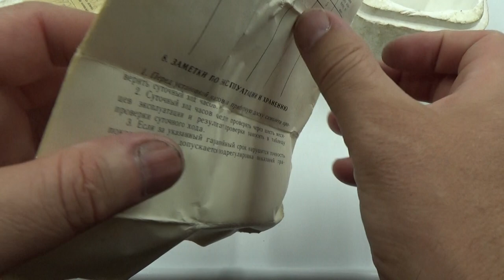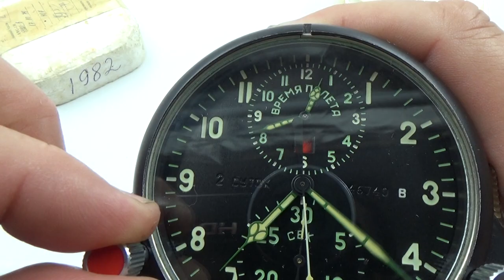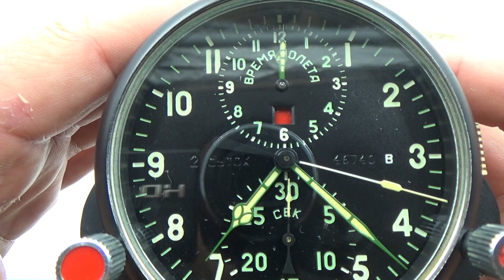NEW! AChS 1M Russian Soviet USSR Military AirForce Aircraft Cockpit Clock #46740